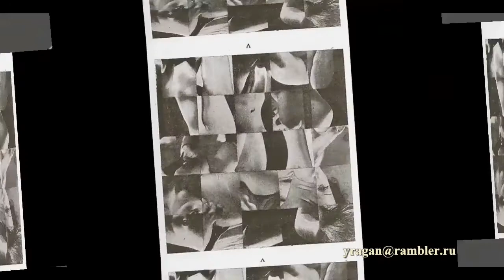Герасим Люка Геразим Лука Залман Локер Gherasim Luca биография работы